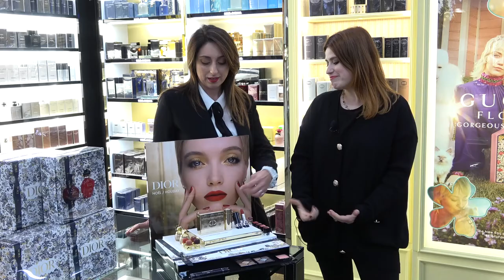CAP Profumerie 1978 - I prodotti